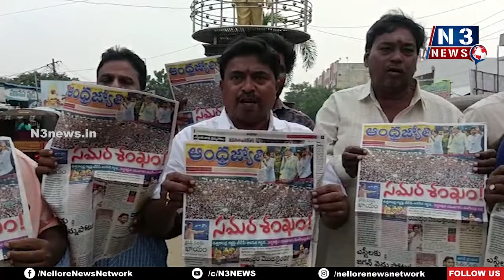ఆంధ్రజ్యోతి ప్రతులు దగ్ధం....!@N3NEWS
కావలి ఆర్టీసి కూడలిలో సినీ హీరో బాలకృష్ణ అభిమానులు నిరసన
యువగళం ముగింపు సభ ఆంధ్రజ్యోతి కవరేజ్ లో  బాలకృష్ణ ఫోటో లేదని ఆగ్రహం
బాలకృష్ణ పట్ల వివక్ష చూపారని ఆంధ్రజ్యోతి పత్రిక ప్రతులు దగ్ధం